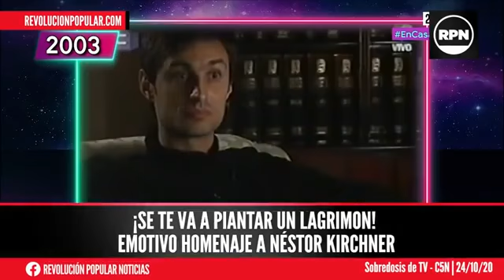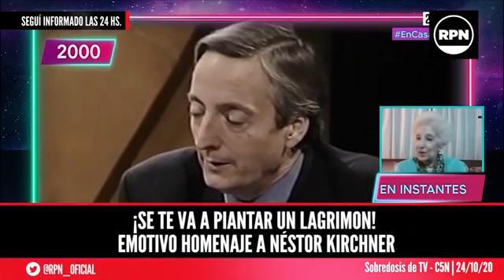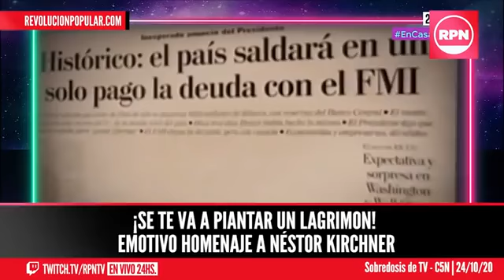Néstor homenaje 2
danirockero